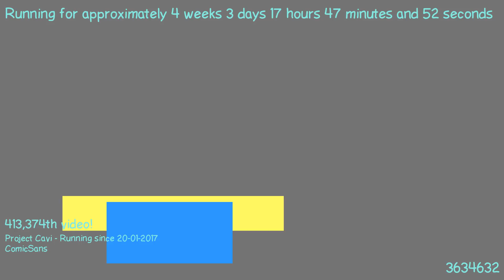1487692325 - Webdriver Cavi - F_0